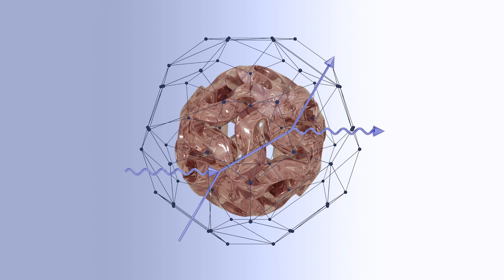Upercent - Revolta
Upercent - Taula Braser EP [Sum Over Histories]

Valencia-born Upercent's debut on Sum Over Histories is the EP 'Taula Baser', this four-track sonic journey is a notable addition to his already impressive discography, which includes releases on Innervisions, Kompakt, TAU, and Diynamic.

The EP starts with the heavy club anthem 'Revolta' ('rebellion' in Valencian), born from a memorable night in Munich, a groovy banger fueled by intricate rhythms. A hypnotic vocal motif sets the stage for the listener in Upercent's signature sonic realm.

Next up is ‘Contorsiona’, a mesmerizing journey driven by a pulsating rhythm, accompanied by hefty drums, urgent chimes, and warped vocals. Upercent builds tension towards a massive breakdown, leading to an energetic release and a captivating conclusion.

'Mussol' (owl in Valencian) is the penultimate track, evoking the tranquility of being a night owl. Upercent's unique touch is evident in its engaging simplicity, with mesmerizing percussion and a moody, solemn atmosphere that keeps you enthralled.

'Reminiscencia' concludes the EP with its relentless dynamism, this track unfolds deliberately, constructing an intricate sonic landscape that evokes a power and majesty. The introduction of a repetitive vocal midway intensifies the disquieting ambiance. A pervasive air envelops the audience in darkness as the EP reaches its conclusion.